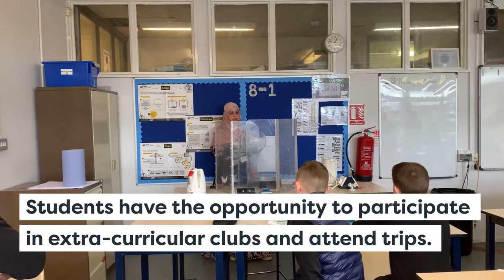Spotlight on Science at TGS